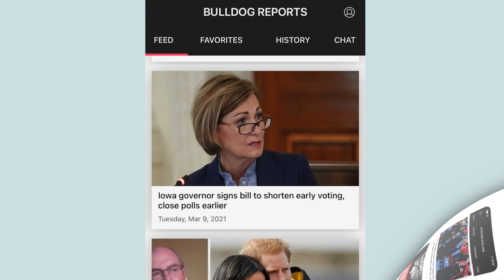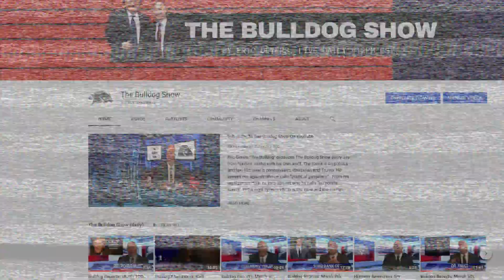Bulldog Apps and How To Join Bulldog Nation